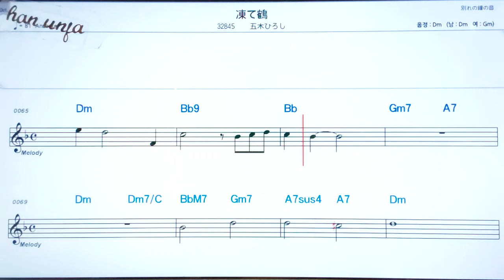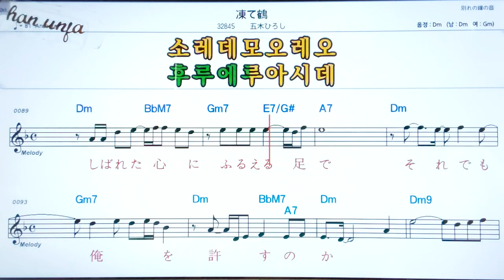이데즈루/이쯔키히로시🤞日本の歌,일본노래.한,일 동시 독음 발음 표기💖악보, 코드, ,,Karaoke*카라오케 반주